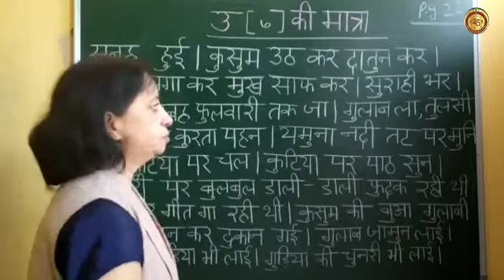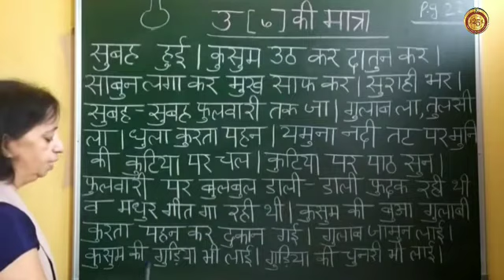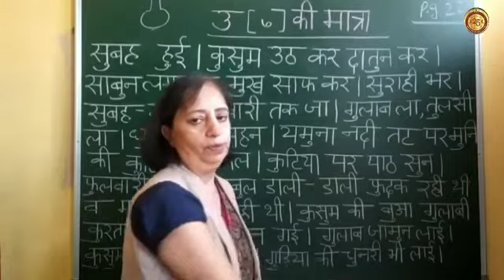Reading of Matra' उ'